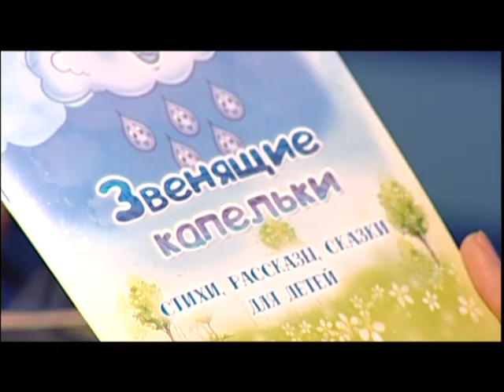Специальное интервью Звенигород Поэт Ольга Шкелева